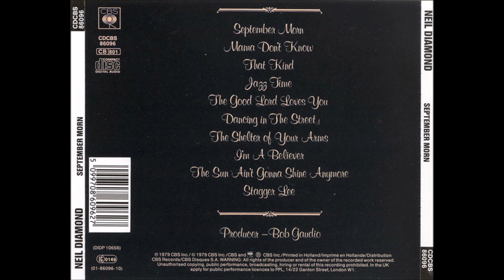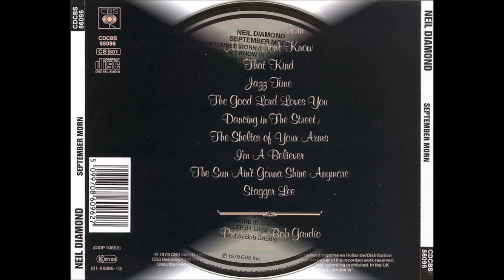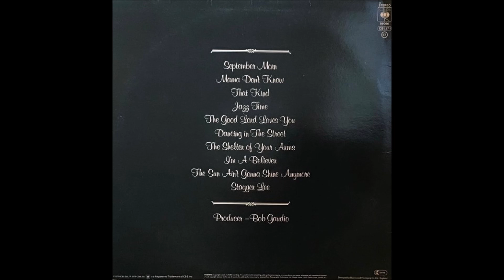Neil Diamond - September Morn (1979) [HQ]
* Do álbum "September Morn", o décimo terceiro álbum de Neil Diamond, lançado em 22 de dezembro de 1979.

♫♫♫ September Morn ♫♫♫

Stay for just a while
Stay, and let me look at you
It's been so long, I hardly knew you
Standing in the door
Stay with me a while
I only wanna talk to you
We've traveled halfway 'round the world
To find ourselves again

September morn
We danced until the night became a brand new day
Two lovers playing scenes from some romantic play
September morning still can make me feel that way

Why, you've become a grown-up girl
I still can hear you crying
In a corner of your room
And look how far we've come
So far from where we used to be
But not so far that we've forgotten
How it was before

September morn
Do you remember how we danced that night away